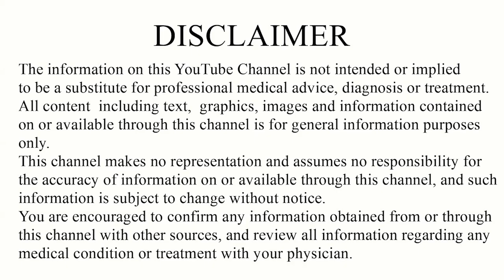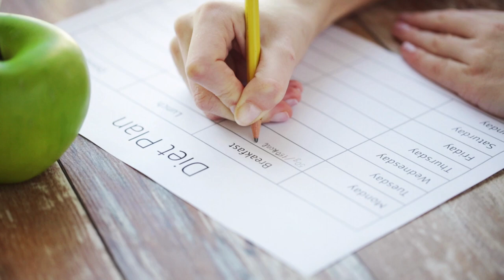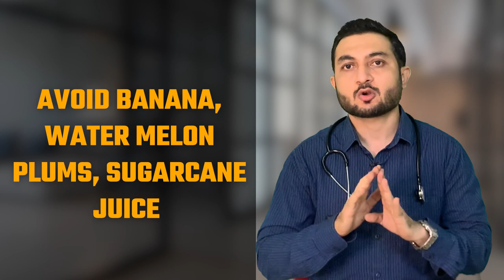Immunity boosting diet for covid | Diet Plan to Boost Immunity & Recover from COVID Faster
About Doctor
*Jamnagar ayurveda university* & for further studies he went to *Vaidhya Rathnam Ayurveda Foundation, Thrissure since, 2012*.

◆◆Special Treatment◆◆
  ▪▪ (Our Specialist)▪▪

Weight loss
Weight Gain
PCOD
Diabetes
Arthritis
Knee JT Pain
Cervical Pain
Backpain
Dyslipdenia
Gout
Gastritis-constipation
High Blood Presure
Vitamin deficiency
Infertility
Psoriasis
Fungal Infection
Urticaria
Urinary stone
Hair fall
PIMPLES ACNE
allergy
ASTHAMA
Piles
Sexual Problem

Address:
Sanjivani ayurveda hospital
116 - green alina ,

Best wishes
Dr.Suhel Dalal